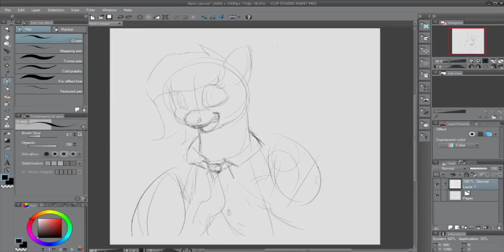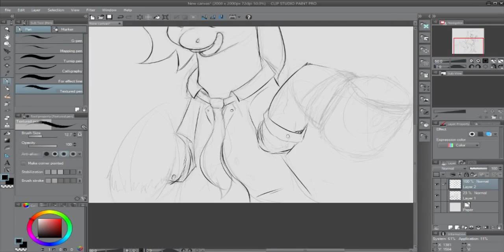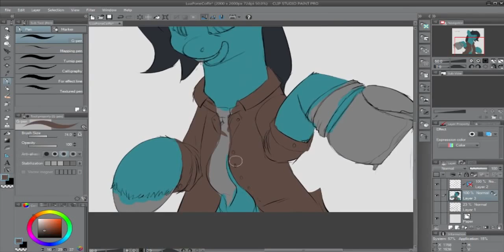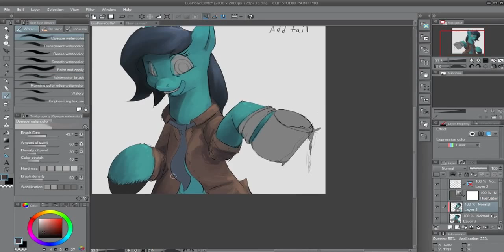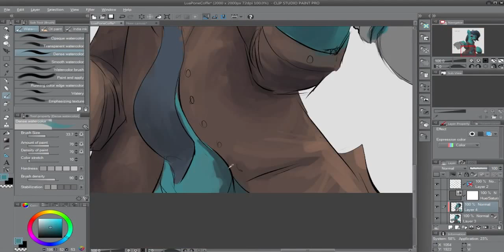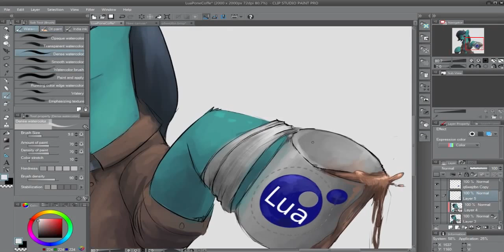Drawing Time Lapse - Lua Pony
My first painting in Clip Studio Paint featuring my Programmer Pony OC.

It's fun making these. I learned a lot about what not to do next time. Don't record at 30 fps, make sure the recording resolution matches the screen resolution.